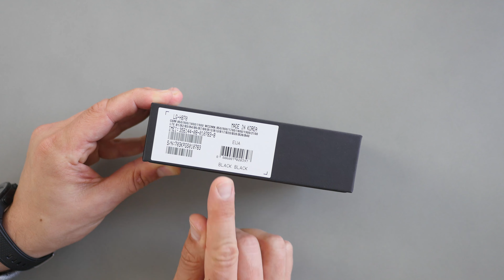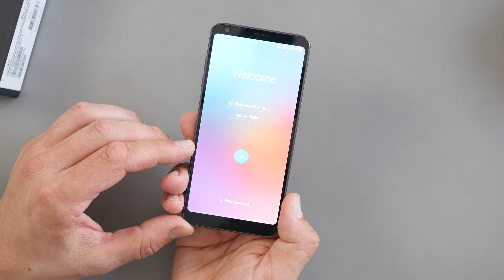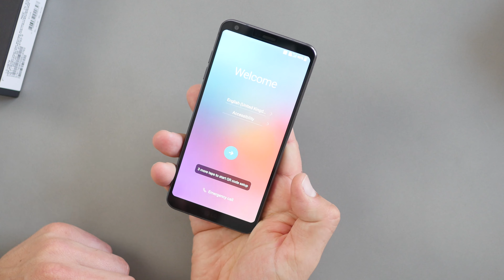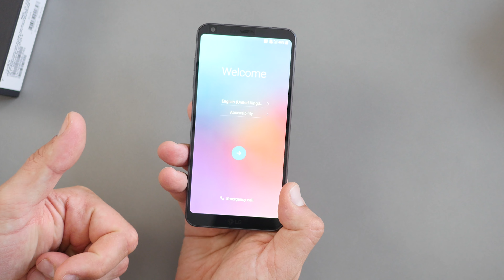LG G6: Unboxing & zweiter Eindruck | deutsch 🎁 techloupe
LG G6 Unboxing & zweiter Eindruck - in diesem Video zeige ich dir meinen Zweiteindruck zum neuen Flagship-Smartphone von LG, packe das Gerät aus, werde paar Worte zum Lieferumfang los und mache einen ausfürhlichen Rundgang um das Gerät.

Viel Spass 😀 und ein Daumen 👍 hoch wären cool!

LG G6 (alle Farben)